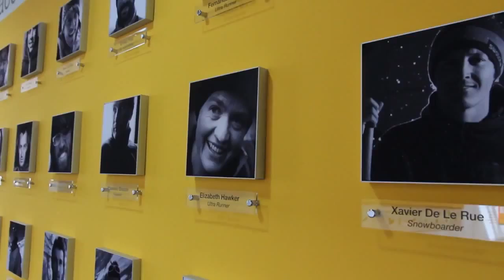VF’s “EXPLORER” AMBASSADORS: VIDEO INTERVIEW WITH SIMONE MORO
Last 24 September Paralympic skier Murat Pelit was presented to the press as the new entry in the sports team of VF Corporation, one of the world leaders in lifestyle and outdoor .
Murat Pelit was introduced by climber Simone Moro, in his role as “senior” VF althlete and ambassador for The North Face: Simone is considered a team captain for VF athletes in Europe, and he describes Murat as “an explorer”, not in the sense of someone discovering new lands, but as a man who has to break barriers – in this case his disability – and in doing so learns to know and explore himself.